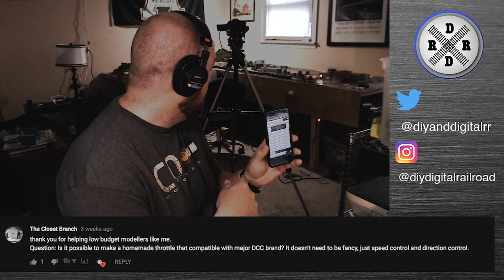Model Railroad Q & A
Welcome back everybody!  First off, thank you all for the questions that you have provided!  I have had such a fun time answering them!  If you would like to have your questions answered, just put them in the comments below!